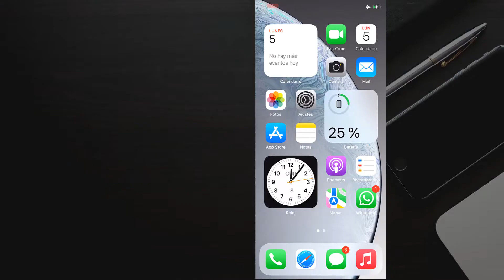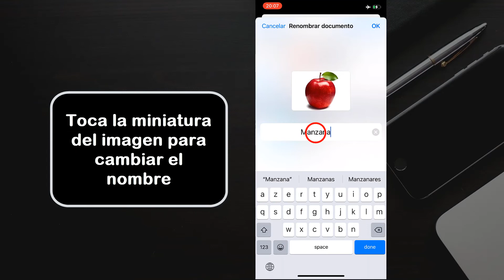Como renombrar una foto en iPhone o como cambiar nombre de foto en iPhone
Aquí se explica como renombrar una foto en iPhone
Vaya a la pantalla donde se muestran todos los álbumes de fotos de su dispositivo. El botón de edición de la esquina superior derecha mostrará un teclado. Pulsa con el dedo sobre el nombre del álbum que quieras renombrar para que aparezca el teclado.
como renombrar una foto en iphone,
como cambiar el nombre de una foto en iphone,
como cambiar nombre de foto en iphone,
cambiar nombre de foto en iphone,
como cambiar el nombre de una imagen en iphone,
como cambiar el nombre a una foto en iphone,
como cambiar el nombre de un album en iphone,
renombrar fotos iphone,
como ponerle nombre a una foto en iphone,
cambiar nombre a foto en iphone,
como poner nombre a las fotos en iphone,
como poner nombre a fotos en iphone,
renombrar fotos en iphone,
como cambiar nombre a una foto en iphone,